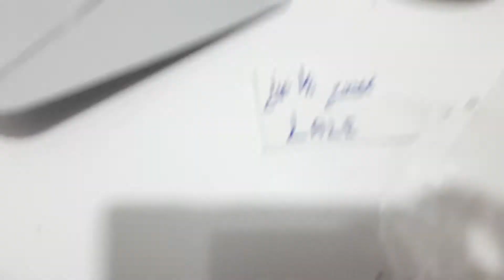İyiki doğdun canımmm annem